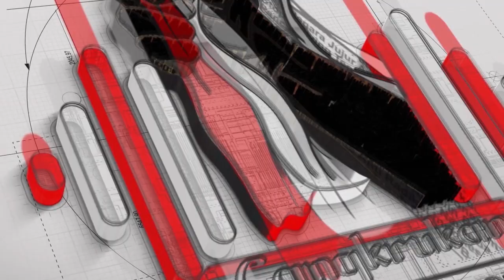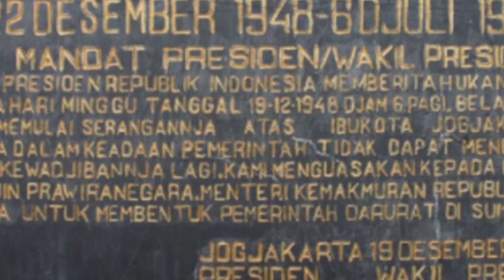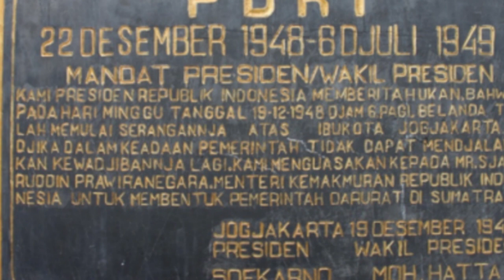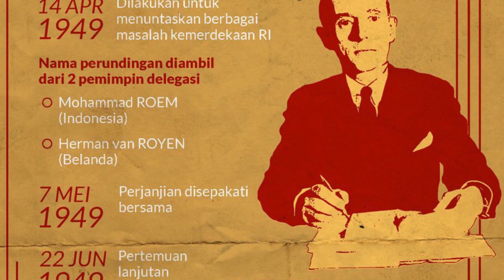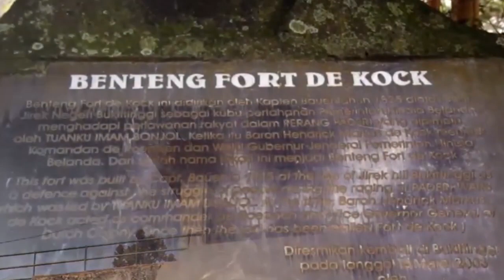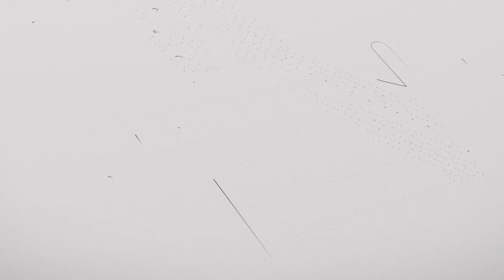TENTANG PDRI DAN HARI BELA NEGARA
Sjafruddin Prawiranegara merupakan pemimpin PDRI (Pemerintah Darurat Repubik Indonesia) yang dibentuk setelah Yogyakarta Ibu Kota Negara Republik Indonesia dikuasai Belanda melalui Agresi Militer II. Saat itu Presiden Soekarno dan Moh Hatta memberikan mandat pada Sjafruddin Prawira Negara untuk memimpin PDRI menyelamatkan NKRI. (Detailnya simak videonya ya.